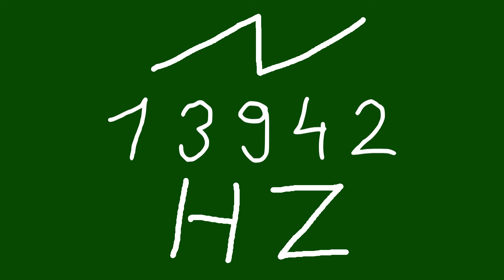13942 hz saw